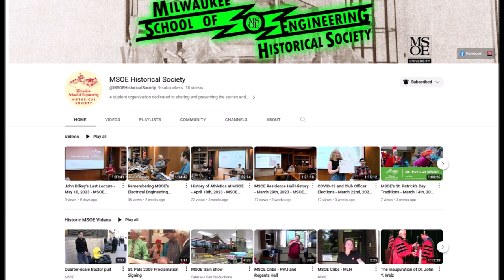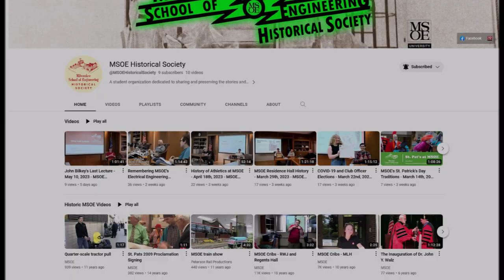MSOE Historical Society Announcement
There are a handful of meeting on there that were not posted to my channel, including my Last Lecture presentation.